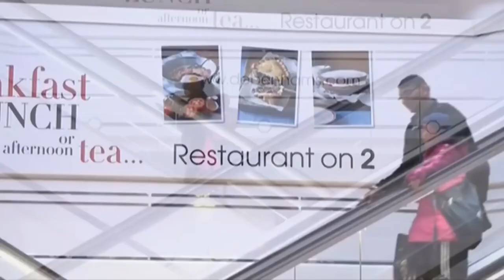ТОП 5 самых удивительных людей планеты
Произведение «ТОП 5 самых удивительных людей планеты» созданное автором по имени Popularity, публикуется на условиях лицензии Creative Commons «Attribution» («Атрибуция») 4.0 Всемирная.